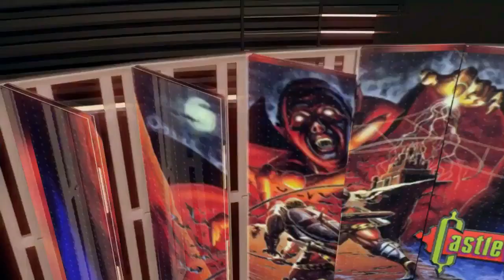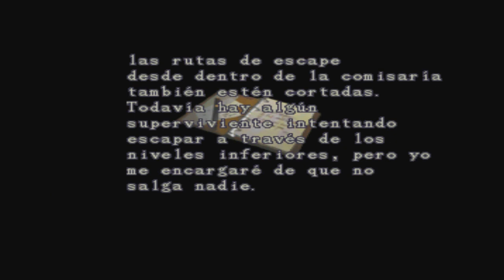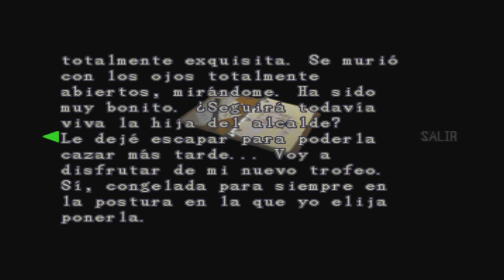Resident Evil 2 Rejugado 2018 (Gameplay Español, Ps1, Claire B) Capitulo 4 El Fin del Jefe Irons